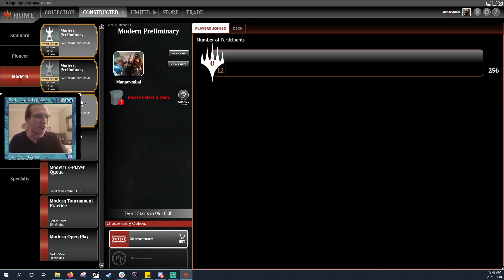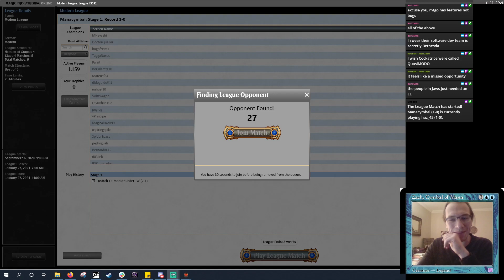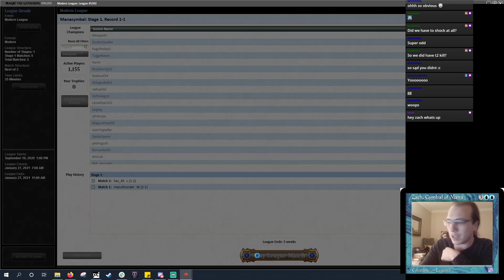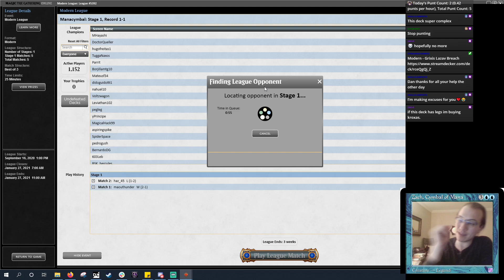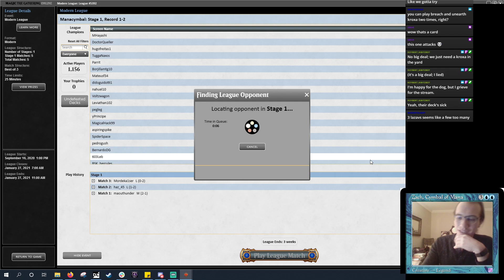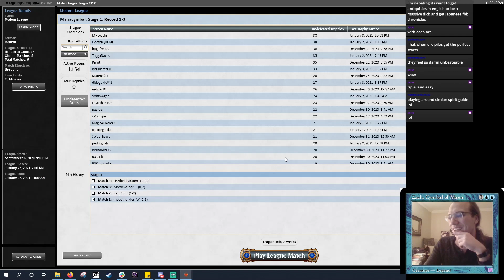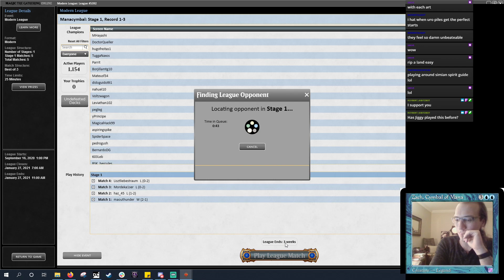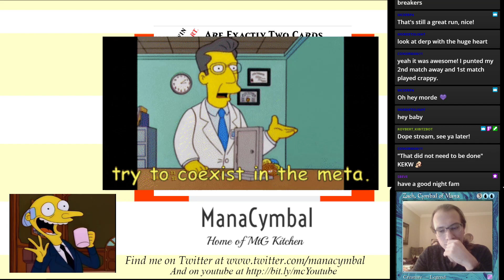MTGO Modern - Grixis Grinding Breach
From the insane mind of Arun Singh, another deck that I can't really play... kinda? But this deck is pretty damn sweet, and it's got some great potential if you can twist your heard into the shapes you need to in order to find the lines to win.

2 Blood Crypt
4 Bloodstained Mire
2 Chromatic Star
4 Emry, Lurker of the Loch
3 Engineered Explosives
4 Grinding Station
4 Kroxa, Titan of Death's Hunger
4 Lazav, the Multifarious
3 Lurrus of the Dream-Den
4 Mishra's Bauble
1 Mountain
4 Mox Amber
4 Polluted Delta
2 Springleaf Drum
1 Steam Vents
2 Swamp
1 Thassa's Oracle
4 Underworld Breach
3 Unearth
1 Urborg, Tomb of Yawgmoth
2 Verdant Catacombs
1 Watery Grave
1 Witch's Cottage

3 Ashiok, Dream Render
3 Battle at the Bridge
1 Engineered Explosives
3 Nihil Spellbomb
1 Pithing Needle
4 Thoughtseize

You can holler at me on twitter